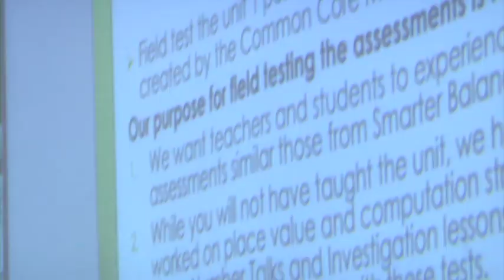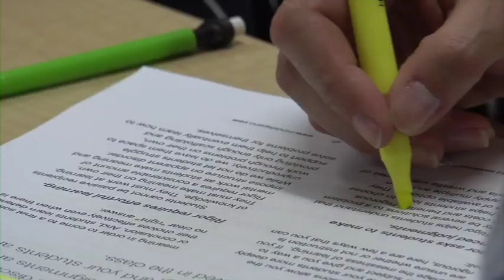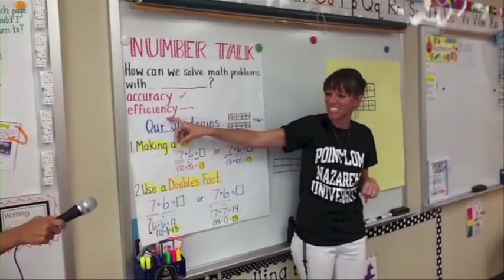2013 Innovate Award Winner - Professional Development in the 21st Century